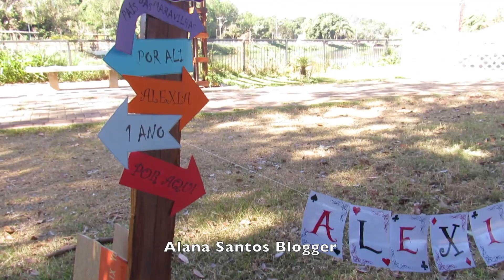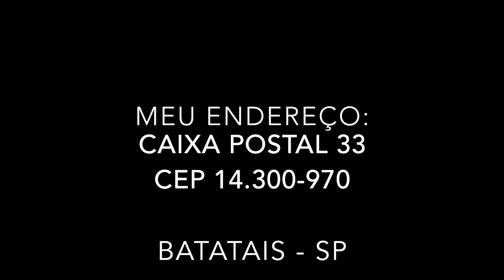Saia de tule 1 aninho smash the cake Alana Santos Blogger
Bora destruir um bolo? haha 1 aninho da minha prima criadora Alexia. Costurei a saia de tule para ela fazer o smash the cake.
Acompanhe aqui no youtube , assista todas as aulas de MANGA em ORDEM neste para você colocar em blusas, vestidos, macacão, trocar de peças já prontas.
Sou modelista e faço moldes de roupas para vender sob medida ou em medida padrão de todos os tamanhos e gêneros. Video explicativo Aproveita e já se inscreve neste canal do youtube Alana Santos Blogger , onde dou dicas de como usar estes moldes bases de formas diferentes.
Moldes em papel Kraft feitos manualmente.
Meu Endereço :
OS CRIADORXS SABEM O PRAZER DE DIZER "EU QUE FIZ"